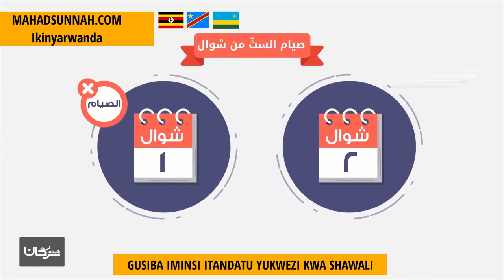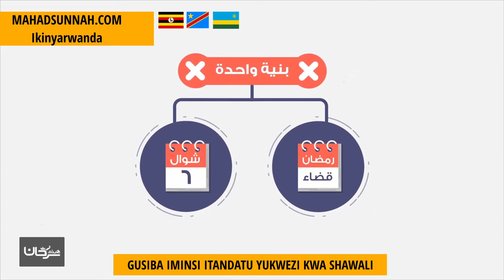GUSIBA IMINSI ITANDATU YUKWEZI KWA SHAWALI صيام ست من شوال